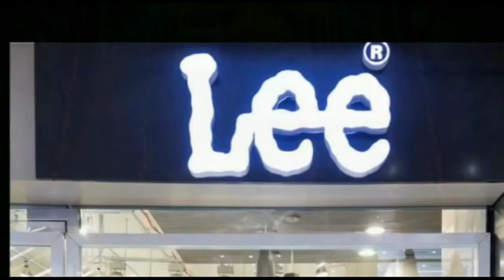दरभंगा पूरे परिवार को ज़िन्दा जलाने, घर पर बुलडोजर चढ़ाने मामले में पुलिस ने 8 को किया गिरफ़्तार